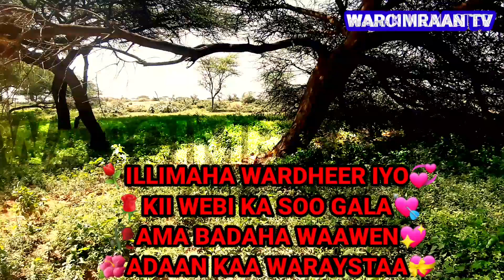INAAN WALI KU JECELAHAY AXMED GACAYTE YUUSUF ERAYADII ABWAAN TUUYO BAL WAYDII DADKABA QAAR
SUPSCRIBE si aad ula socoto kanaalkeena
SHARE          si aad ula wadaagto ciddeena
COMMENT   si aan u wadaagno aqoonteena
LIKE               hadaad ka heshay muuqaalkeena
WARCIMRAAN TV Dr ABDILAHI AFTAHAN
Copyright contents, reuse not allowed

HEES HEESO HEESIHII HEESAHA HEESTA HEESTII HEESKA HEESKII 🥀🌹🍁⚘🌷💐🌺🌹🥀🌷🍁🌺💐 HORE-U-MARINTA HIDDEHEENA, DHAQANKEENA, FANKEENA, SUUGAANTEENA IYO AFKEENABA.

WARDHEER
ERAYADII: ABWAAN TUUYO
CODKII: AXMED GACAYTE YUUSUF

QADRA KHADRA SILIMO SAAFI DUCAALE
MAXAMED SICIID BK NUUR DAALACAY
FAARAX MURTIILE💚CABDI QABOOJIYE FARXAAN QABOOJIYE🤍NIMCO DAREEN JOOQLE FUAAD CUMAR ❤SAADO CALI WARSAME FAADUMO DUUR IBRAAHIN BAADIL MAXAMED CALI BURCO CABDI AADAN XAYD CABDI QAYS CABDIRAXMAAN DHEER SAREEYE SARREEYE SAALAX QAASIN NAAJI DAYAX DALNUURSHE DAL-NUURSHE CABDALLA YUUSUF HANUUNIYE FARXAAN BADA CAS FARHAN BADDA CAS DHABARLOW HANI UK QADRA KHADRA CUMAR DHUULE DHUULLE YURUB GEENYO CABDIKHADAR XASAN LAARI MAXAMED AADAN DACAR CISMAAN GACANLOW SAHRA HALGAN JAAMAC RIYO XASAN DIIRIYE FAARAX CABDI DIGE SOORAAN SOORAAN ISMAACIIL SUGULE SOORAAN IYO JAWAAN IBRAAHIN ISMAACIIL SUGULLE FAYSAL CUMAR MUSHTEEK MUSHTEEG UGBAAD ARAGSAN ISMAACIIL DANAN ILKACASE QAYS ISMAACIIL AARKA MAXAMED KADHEERI AYAAN GULLED SIMBA NABIL BULLE DEEQSAN ABDINAASIR SHARMA BOY QAMAR SUUGAANI SAFWAAN HALAC XALIIMO GOBAAD HALIMO GOBAAD XUSEEN SHIRE SALMA NAJMA NASHAAD ABDULQADIR A.J CABDULQAADDIR JUBBA CABDILQAADIR JUBA ISKILAAJI FAYSAL XAWAASHE
FG: MAGACYADA FANNAANIINTA MAQAN KA BAADH MUUQAALADA KALE , MAHADSANID